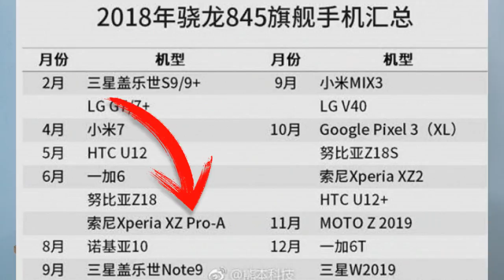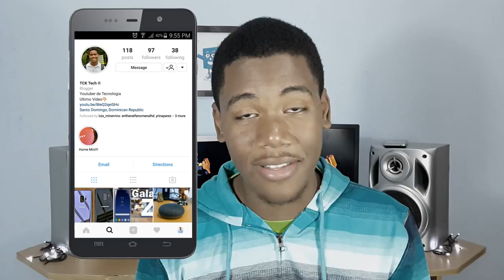Smartphones que traerán snapdragon 845 (Lista Filtrada!!!!)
smartphones que traerán snapdragon 845